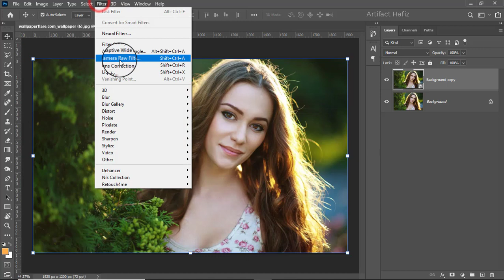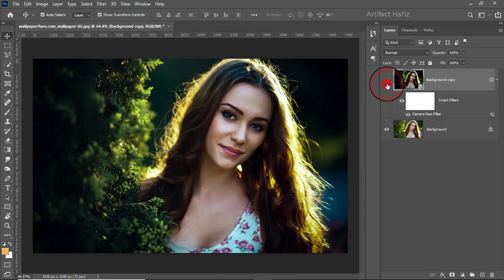Cinematic Photo Effect With More Clarity - Photoshop Tutorial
Hello Viewers,
Here I will show Cinematic Photo Effect With More Clarity - Photoshop Tutorial.

Skype: rakibhafiz
Follow me on